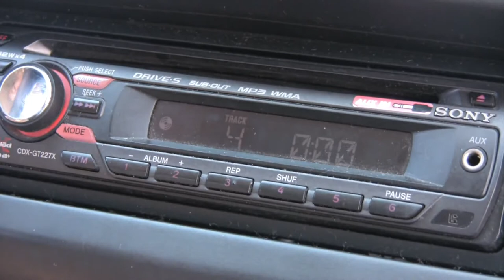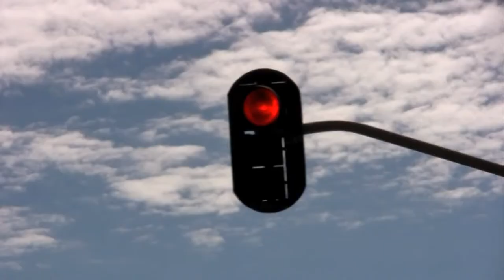Beto Dourah - Charme